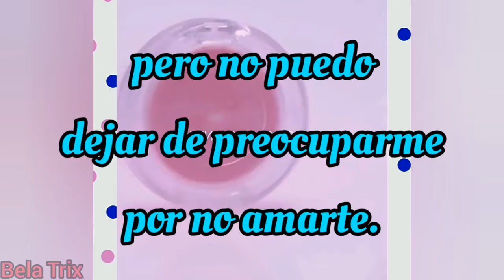Tabasco & Atom - One night Stand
Short version song Friendzone the series.

Lisa Blackpink comercial